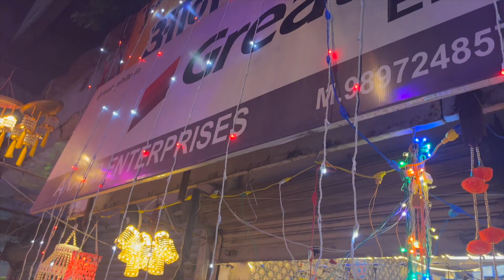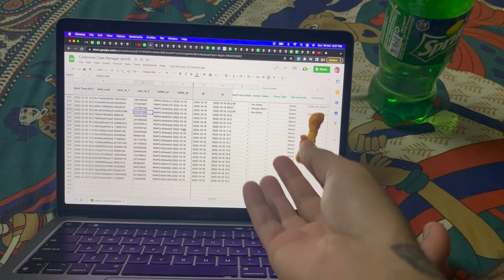Ansari Road Par Diwali ki झालर ka Wholesale Market | Muzaffarnagar Vlogs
Ansari Bazaar Electronic Palika Baazaar, Muzaffarnagar

Muzaffarnagar news
Muzaffarnagar vlogs
Muzaffarnagar festivals
Muzaffarnagar new mandi
Muzaffarnagar Gandhi colony
Muzaffarnagar arora leather
Muzaffarnagar city the culture
Muzaffarnagar danga
Muzaffarnagar danga real video
Muzaffarnagar kawad
Muzaffarnagar balaji jayanti
Muzaffarnagar gym
Muzaffarnagar bodystation gym
Muzaffarnagar bodybuilding
Muzaffarnagar bodybuilding championship
Muzaffarnagar agniveer pariksha
Muzaffarnagar agniveer bharti 2022
Muzaffarnagar Ramleela
Muzaffarnagar Ramleela 2022
Muzaffarnagar Taadka Vadh 2022
Muzaffarnagar Taadka fire accident
Muzaffarngar Taadka vadh fire
Muzaffarnagar Ramleela Gandhi colony
Muzaffarnagar Ramleela Town hall
Muzaffarnagar Ramleela New Mandi
Muzaffarnagar tadka vadh fire
Muzaffarnagar Tadka Vadh fire accident
Muzaffarnagar Diwali Celebrations
Muzaffarngagar Bindal waali gali
Muzaffarnagar diwali market
Muzaffarnagagar diwali shopping
Muzaffarnagar Ansari Road
Muzaffarnagar Electronic market
Muzaffarnagar Palika Bazaar